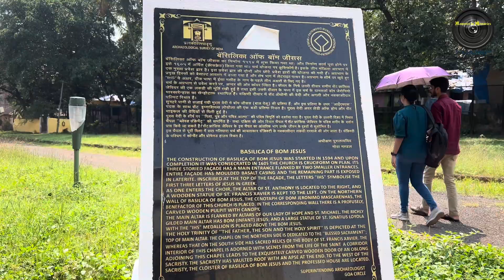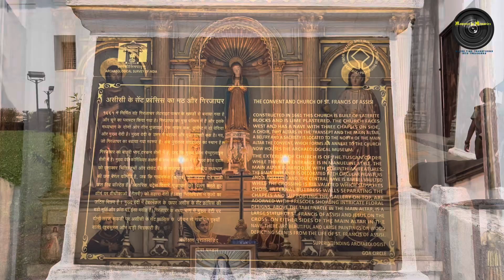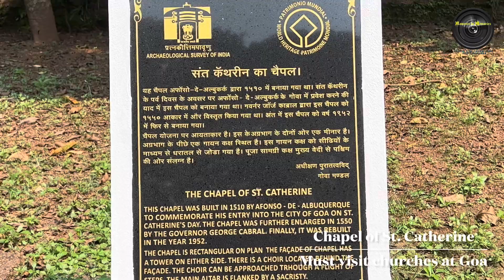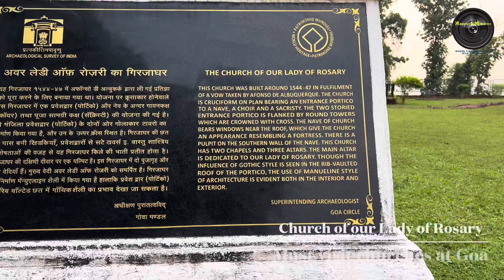10 Minutes Virtual Tour into Must Visit Churches in Goa - A Visual Treat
10 Minutes Virtual Tour into Must Visit Churches in Goa - A Visual Treat